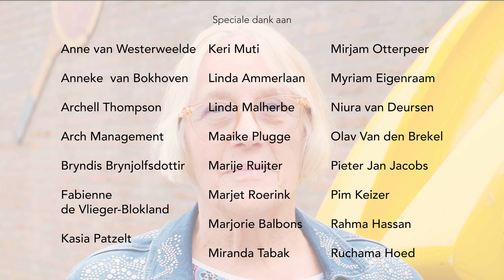Praatpaal Verhalen - Aflevering 3: Rotterdam Feijnoord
Heartist Camie zet heel graag hartjes op de i voor iedereen met pech onderweg!

Ze gebruikt theater als middel om een wereld te creëren die ze graag zou willen zien. En dat is een wereld waar kinderen mogen opgroeien in veiligheid. "It takes a village to raise a child." Afgelopen maanden liep ze met de vraag rond wat is nu echt nodig? Hoe kan ik helpen? Jarenlang heeft Camie jongeren (vaak met een jeugdzorg verleden), hulpverleners en het publiek gevraagd wat echte hulp is en wanneer zij zich echt geholpen voelden. Het antwoord was eigenlijk altijd luisteren. Als er echt geluisterd werd. Wie van jullie kan er echt luisteren? Waar leren we dat? Camie kwam tot de conclusie dat ze ook jarenlang niet kon luisteren, omdat ze heel lang had geleefd vanuit een overlevingsmodus. Er was simpelweg geen ruimte voor een ander, laat staan om echt te luisteren.
Vorig jaar was Camie het zo zat om binnen te zitten dus ging ze met de PraatPaal naar buiten om haarzelf te leren luisteren. “Ze wist niet meer hoe zich te uiten, dus ging ze maar naar buiten".

En had ze het over praten, luisteren en veiligheid. En vroeg ze vooral advies aan kinderen en artiesten, omdat deze nog van andere kanten kunnen kijken. Voor elke wijk maakt Camie theater op maat in samenwerking met een artiest uit het betreffende stadsdeel. Dit kan zijn een gevestigde naam of een opkomend talent. Want ook artiesten, zeker in deze tijd, hebben wel eens pech onderweg.

Praatpaal Verhalen door Camie Bonger
Zakelijk Leiding Dora Borst
Filmoperatie  Roger Donk
Video Montage Stijn Pruijsen
Advies   Renee Trijselaar
Theater Productie  Garryl Tjon
Illustratie    Linda Zwart
Decor     Andrea Knols & Loek Chruchten
Praatpaal Muziek  Jermaine Berkhoudt MC JR
Begeleiding Rap   Adeiye Tjon MC COMPLEX
Meedenker    Marielle Van de Griendt

Artiest aflevering 1  Dick Ronteltap
Artiest aflevering 2  Riley Boston
Artiest aflevering 3   Mayasara Massali
Artiest aflevering 4  Mitzt aan de Maas
Artiest aflevering 5  Eva van Woerkom

De buurvrouwen
Anouk, Bertil, Caroline, Catherine, Debby, Isabella, Laurence, Latifa, Marion, Miranda, Nicole, Rebecca

De kinderbegeleiding
Elif Yalcin, Isey Ligthart, Tamar Riani, Touria Madmar

De kinderen
kinderen van “BSO ‘t Ruime Sop”

De cultuurregisseurs van Cultuur Concreet
Marliza Driessen, Roelof Kok, Titia Kitambala, Manon Bastiaans

Locaties en betrokkenen
Rotterdamse Oogstmarkt: Gerda Zijlstra
Buitenplaats Brienenoord: Rineke Kraaij, Maurice Specht, Jeroen Schipper
Markt Afrikaanderplein: Stichting MAIT & Noes Fiolet Studio’s
Schouwburgplein: Marjorie van der Windt-veit & Technici
Huis van de wijk De Zevensprong: Jolanda van Doorn
LUXOR Theater Rotterdam: Zoë Zee

Ter nagedachtenis van bonus pappa
Leen Snoek